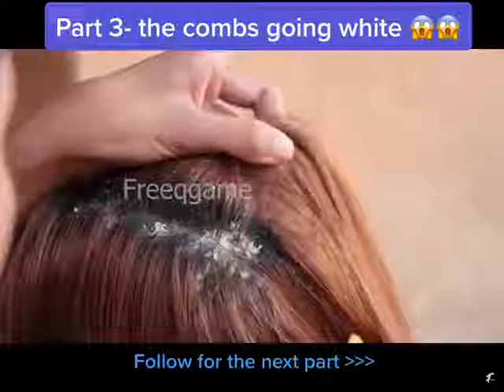Dandruff Removal and Treatment Looks So Satisfying